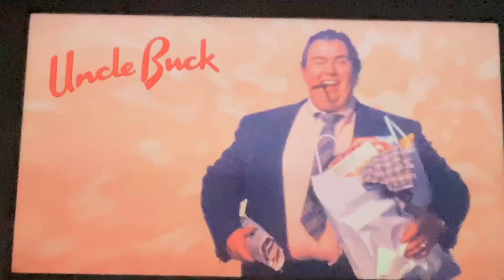Opening to Uncle Buck UK Blu-Ray (2020)